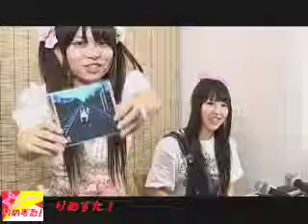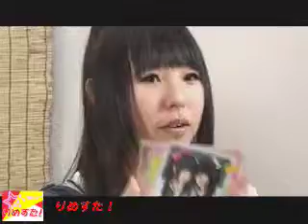(#06)りめすた！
akiba.tvから放送中のアイドルいっぱいの番組！その名も...『りめすた！』ＭＣのみあさんとゲストさんとのガールズトークが満載！毎回どんなお話が飛び出すのか...ドキドキの30分！